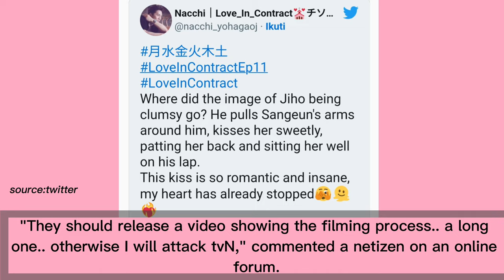Park Min Young & Go Kyung Pyo's hot kiss in Love In Contract is in the spotlight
Park Min Young and Go Kyung Pyo became the talk of the town after the hot kiss scene in the Korean drama Love In Contract.
Now Korean netizens are busy talking about Go Kyung Pyo's hand gestures and the chemistry of the two as a married couple.